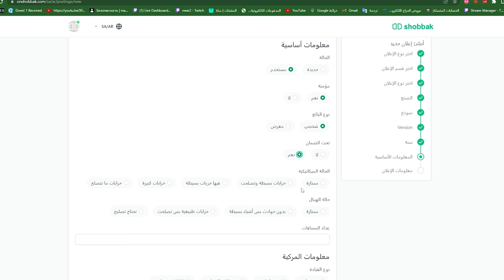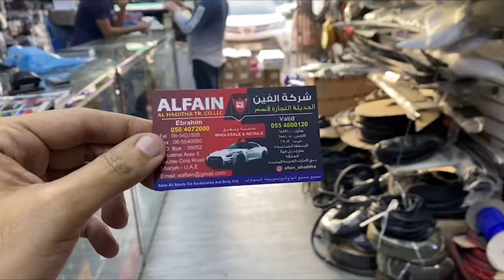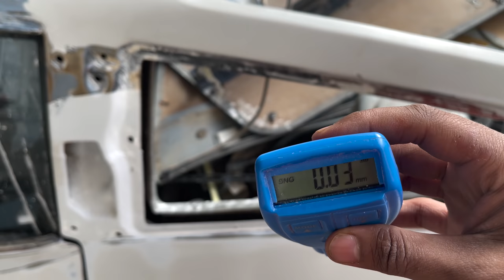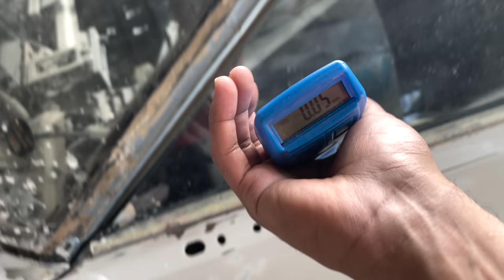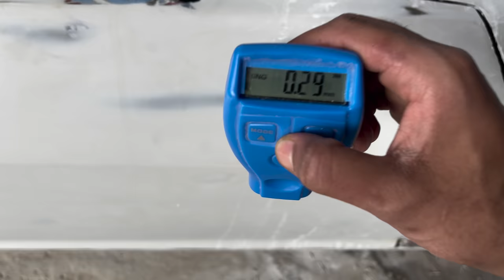تجديد سيارة z نيسان ( الجزء 4)🔥🚗..!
تجديد سيارة z نيسان 🔥🚗..!